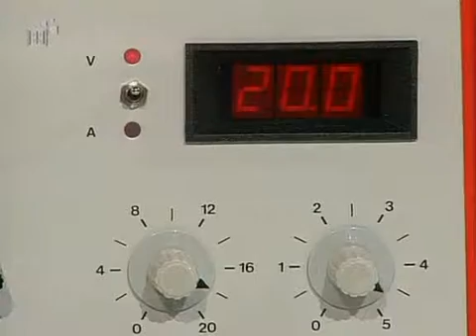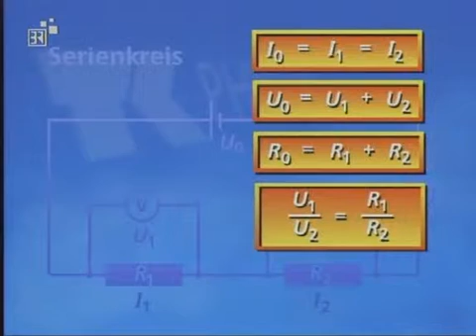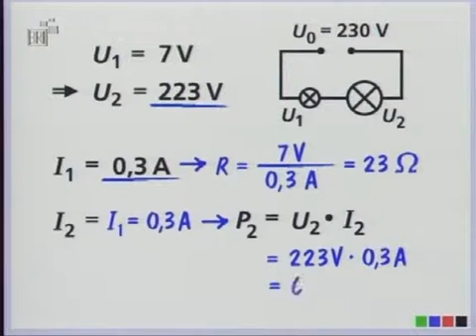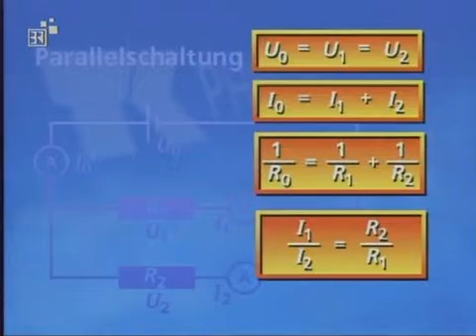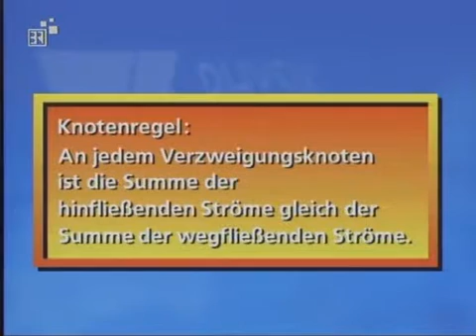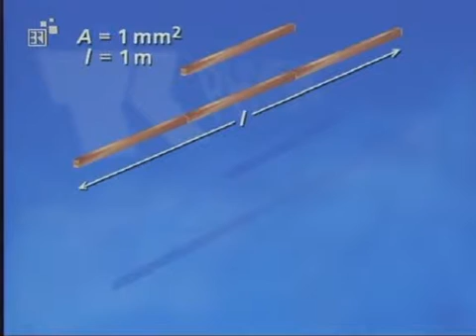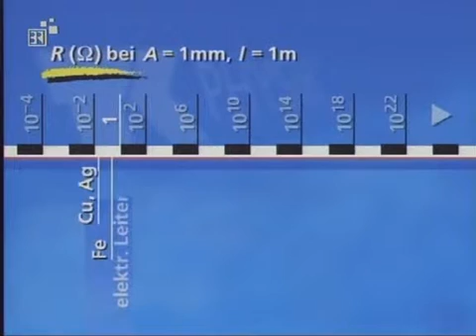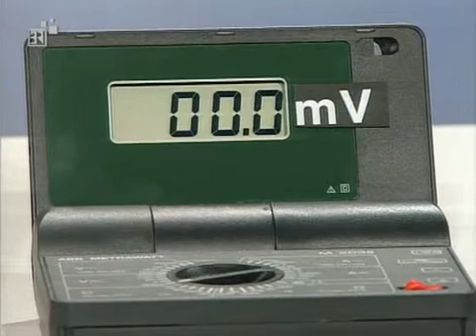17. Physik - Verzweigter Stromkreis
Physik:                Verzweigter Stromkreis